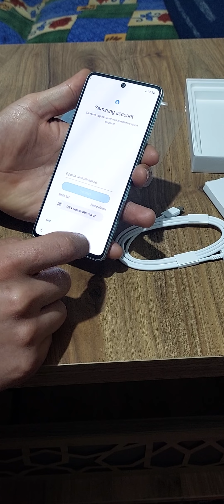SAMSUNG A73 5G KUTU AÇILIMI YAPIYORUZ !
MERHABA ARKADAŞLAR BUGÜN 2022 MART ÇIKIŞLI YENİ NESİL SAMSUNG A73 5G TELEFON KUTU AÇILIMI YAPIYORUZ CİHAZ HIZI GAYET YERİNDE PERFORMANSI ÜST DÜZEYDE BİR CİHAZ KAMERA İÇİN VE OYUN İÇİN OLDUKÇA KULLANIŞLI TELEFON DIŞ ÇEKİM OLSUN İÇ ÇEKİM OLSUN GAYET NET FOTORAFLAR ÇEKİLEBİLİR 8GB RAM 108 GB KAMERA OZELLİĞİ VARDIR DAHA FAZLA OZELLİĞE ERİŞMEK VE TELEFON KARŞILAŞTIRMASI YAPMAK İSTERSENİZ ALTA LİNK BIRAKIYORUM KANALIMDA NASIL YAPACAGINIZA DAİR VİDEO VAR İZLEYİP HANGİ TELEFONU ALMANIZ GEREKTİĞİNİ BULABİLİRSİNİZ VİDEOYU İZLEYİP DESTEK VERDİĞİNİZ İÇİN TEŞEKKÜR EDİYORUM KANALIMA ABONE OLMAYI UNUTMAYIN ..